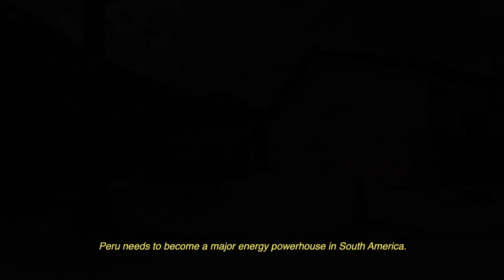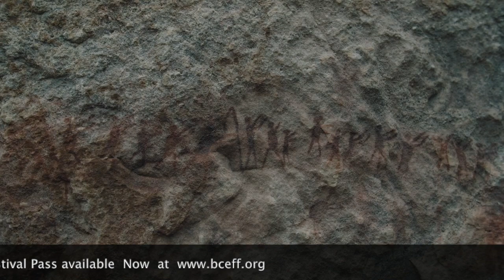The Roar of the Maranon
BCEFF 2021 Documentary **OFFICIAL SELECTION**
The powerful story of how local Peruvians take on a corrupt energy corporation to prevent the building of a dam across one of the tributaries of the Amazon River that will flood their villages and destroy the local environment.
Our Early bird festival passes are an incredible deal and give you access to 54 films for $39 CAD, or only $0.72 per film! We have less than 50 early bird tickets left.